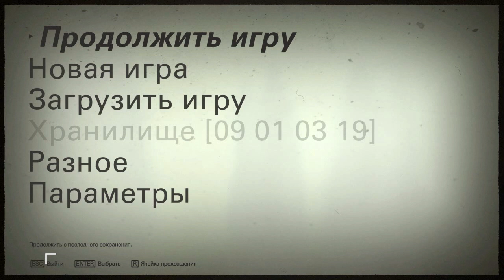Wolfenstein 2: The New Colossus #4 - На корабле завелись крысы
Прохождение игры Wolfenstein 2: The New Colossus